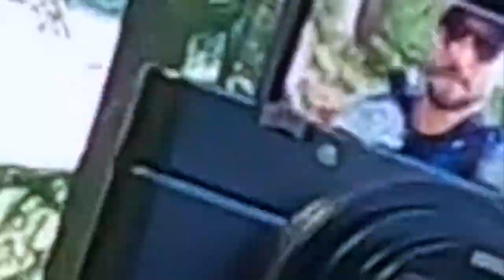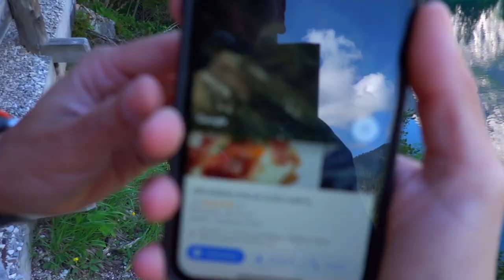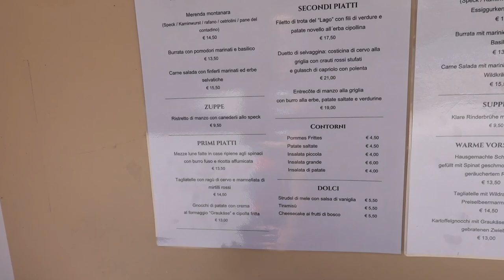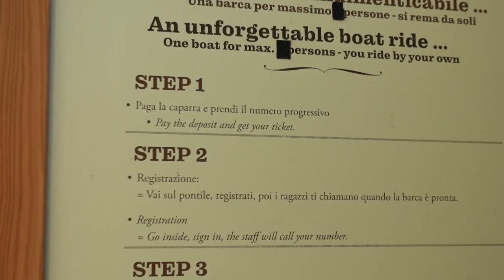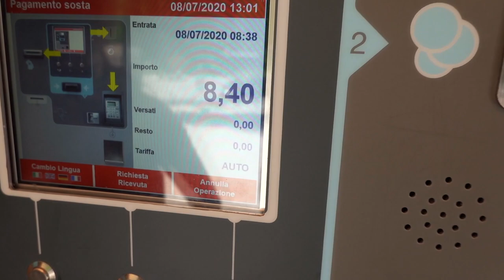Camminata INTORNO al LAGO di BRAIES *spettacolo*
Viviamo in un paese SPLENDIDO